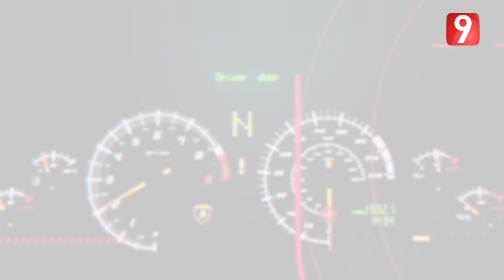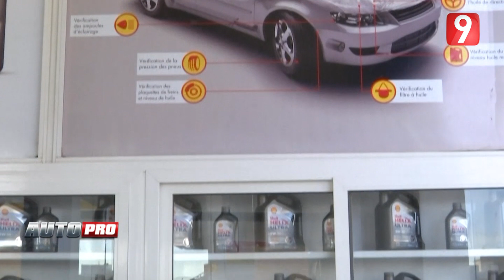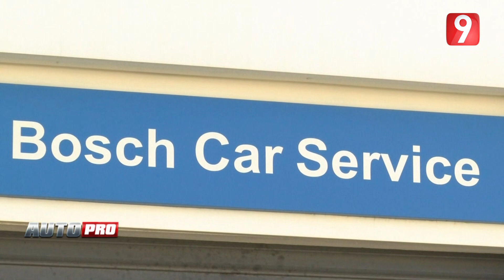AutoPro - Ep17 P01